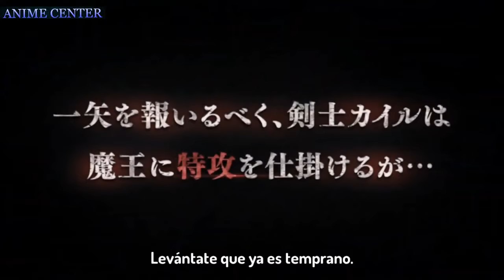Tsuyokute New Saga – Official Anime Trailer [ 2023 ]